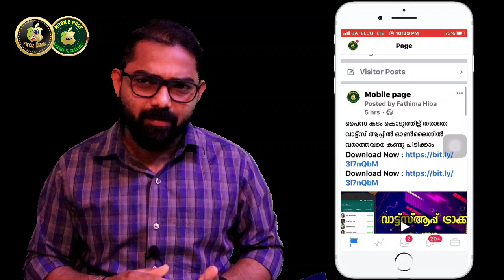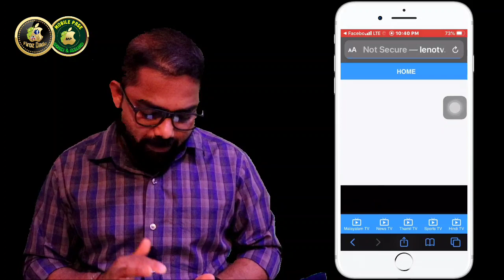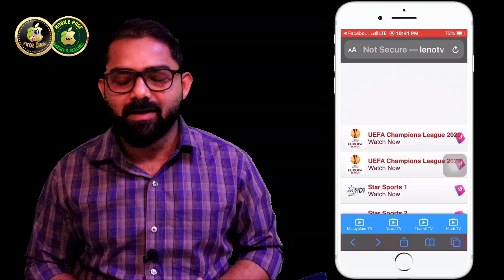champions League final match today